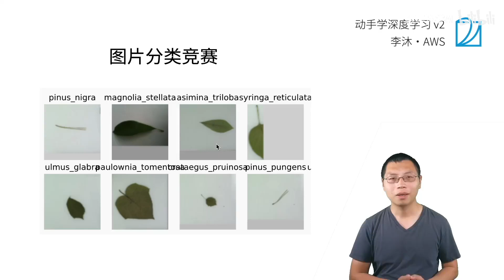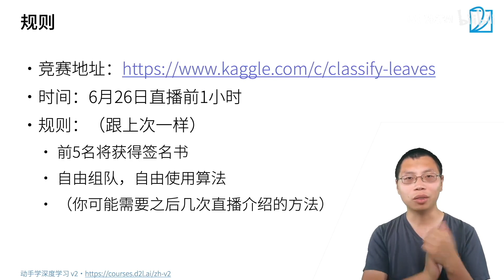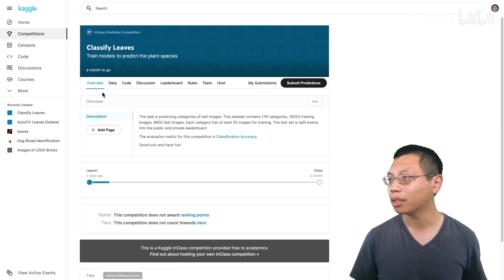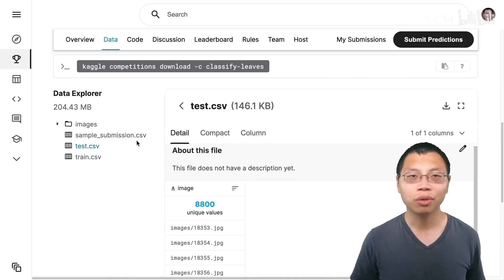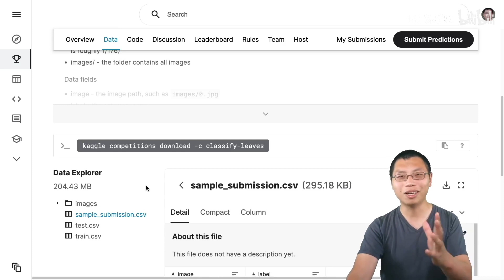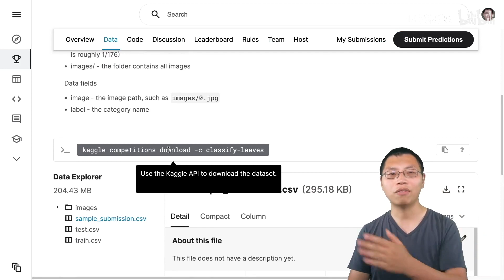30 第二部分完结竞赛：图片分类【动手学深度学习v2】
30 第二部分完结竞赛：图片分类【动手学深度学习v2】